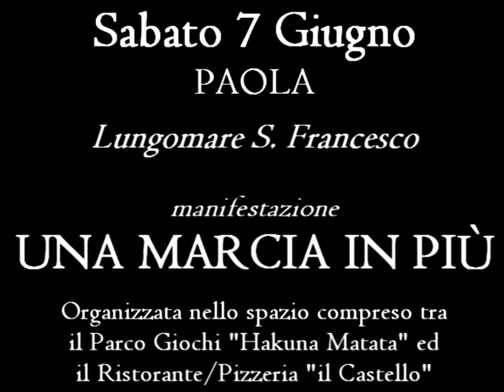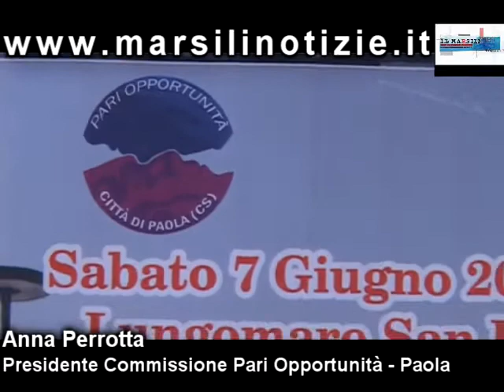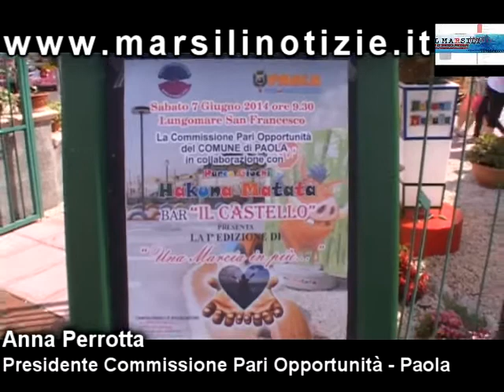Una marcia in più per essere "più pari"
La descrizione di questo video è disponibile sul sito della testata "Marsili Notizie", alla pagina